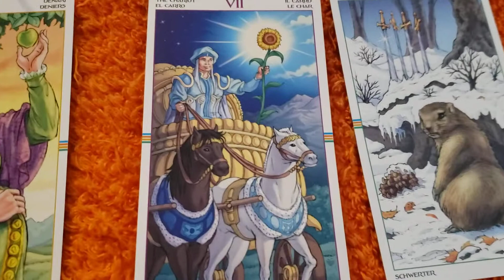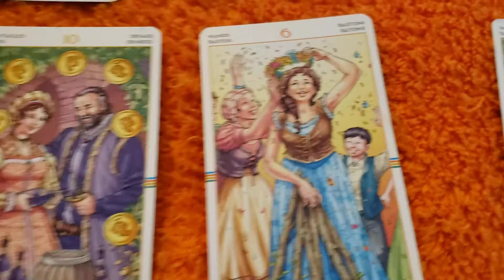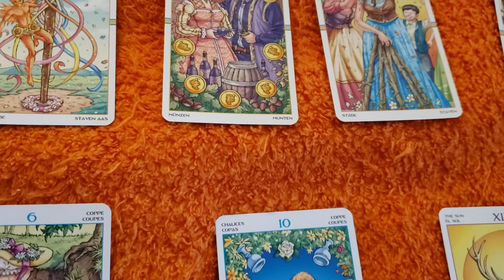Libra Tarot Reading 4.6.2021